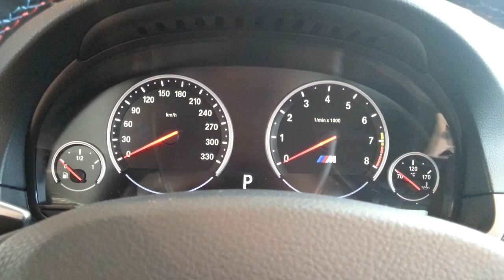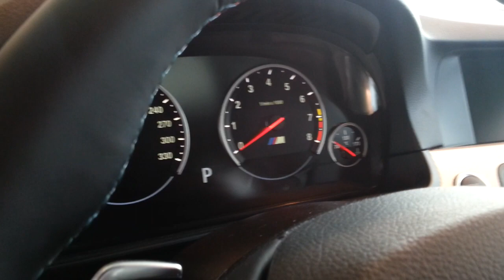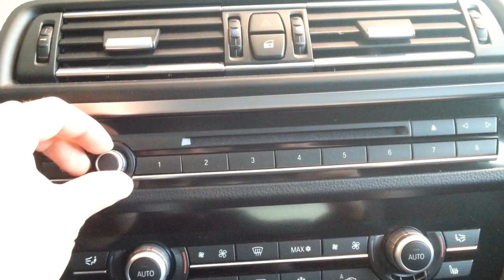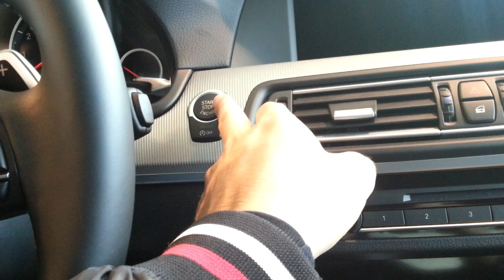BMW M5 In depth Review Interior Exterior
Hello and welcome to Alaatin61! YouTube's collection of automotive variety! In today's video, we'll take an up close and in depth look at the BMW M5. This version has 560 HP.